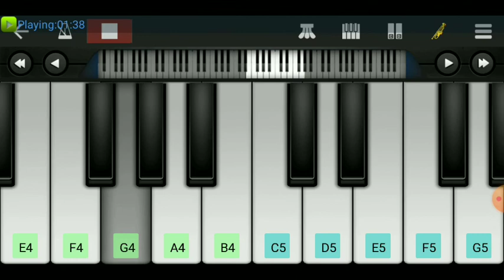Kasme Wade Pyar Wafa Sab / Piano Tutorial / Walk band